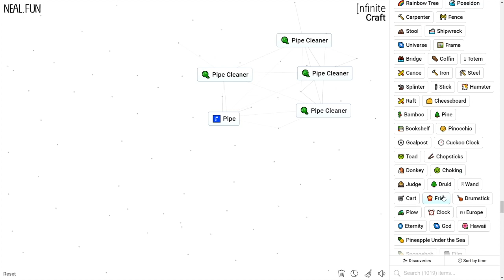How to Make a Pipe Cleaner in Infinite Craft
How to Craft a Pipe Cleaner in Infinite Craft